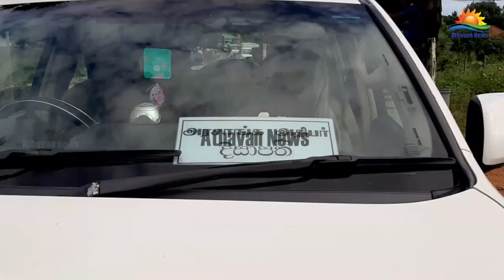முல்லைத்தீவு பிரதான வீதியிலுள்ள பாலம் உடைந்தது- பொதுமக்களுக்கு எச்சரிக்கை!